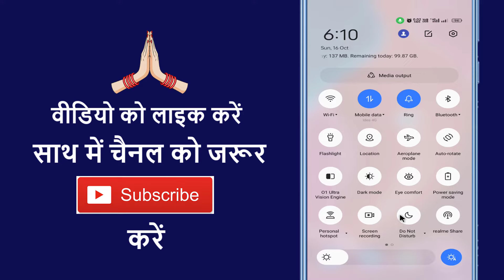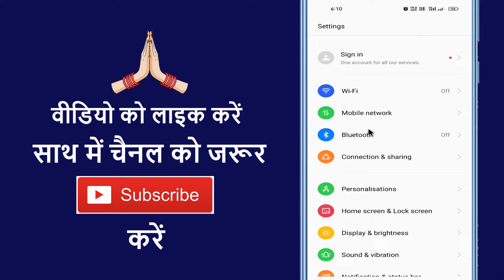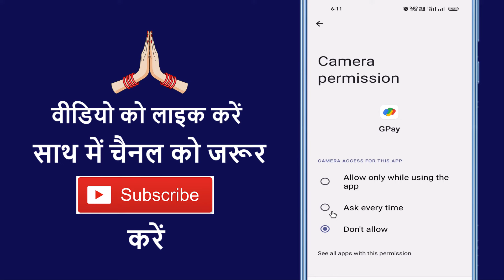How To Fix Google Pay Notification Not Comming, Received & Showing Problem ~ Gpay Notification Issue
Aaj ke is video me ham batane vale hai ki google pay ka notification nahi aa raha hai to kaise theek kare

➡ Queries Solved

1. Gpay notification on and off
2. Gpay notification enable and disable
3. Gpay notification issue
4. Gpay notification problem solved
5. Google pay notification not working